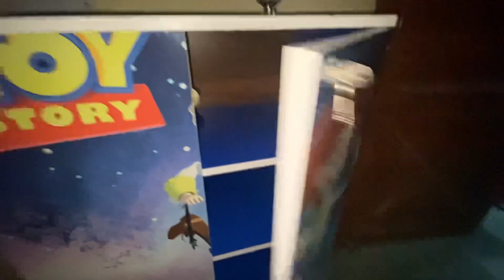घर की शॉपिंग🏠🛍️🛒||dailyvlogs||Nidhi topwal vlogs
वीडियो देखने के लिए आप सभी का बहुत- बहुत धन्यवाद।